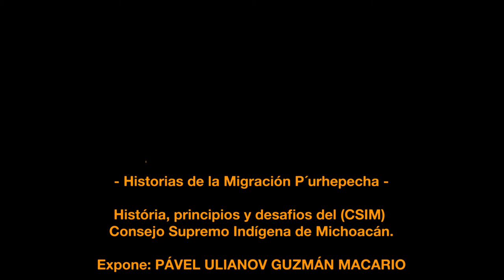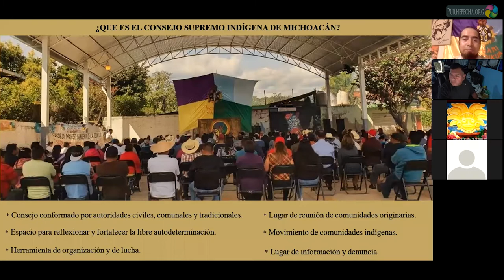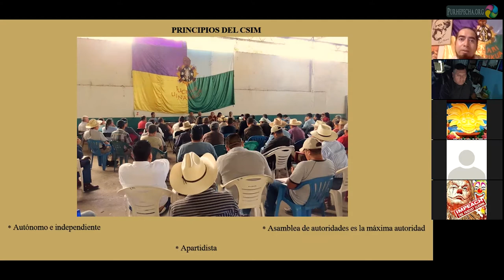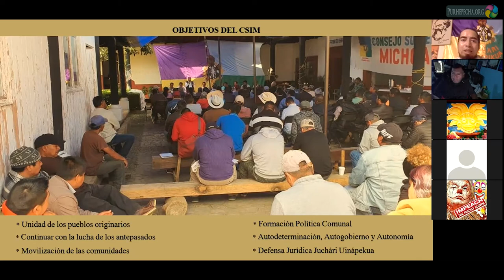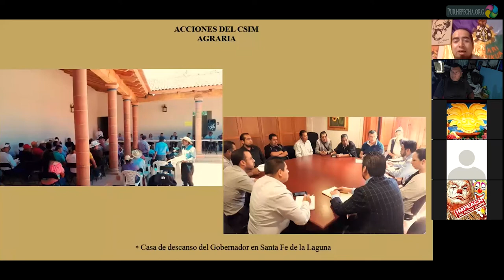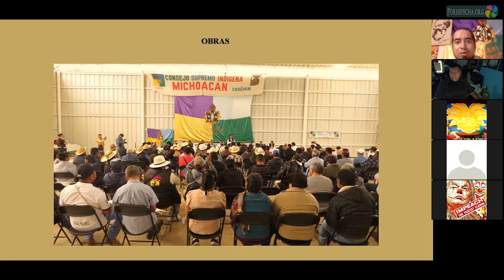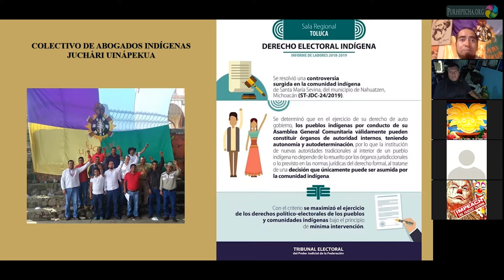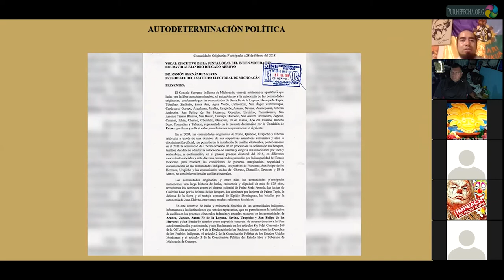Historia principios y desafíos del consejo supremo indígena de Michoacán. Talleres binacionales.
talleres binacionales